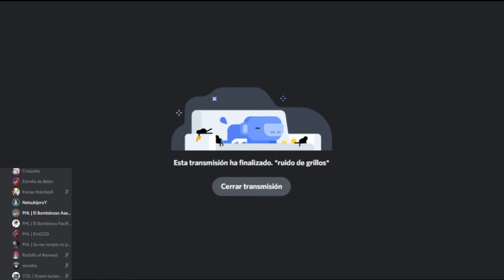REACCIÓN A SEPHIROTH EN SMASH